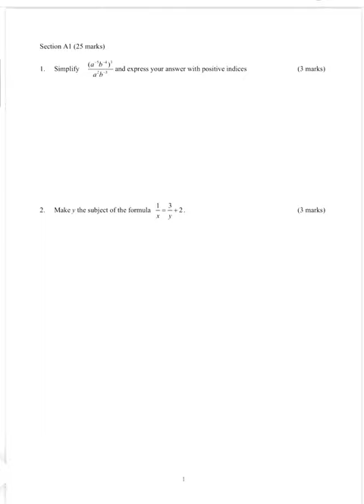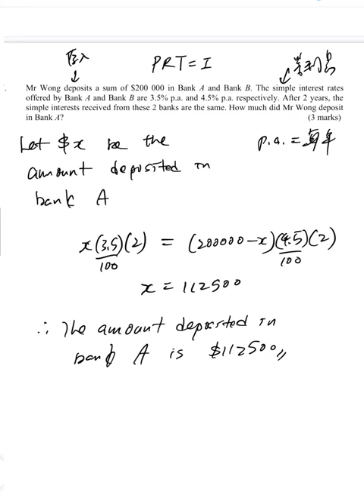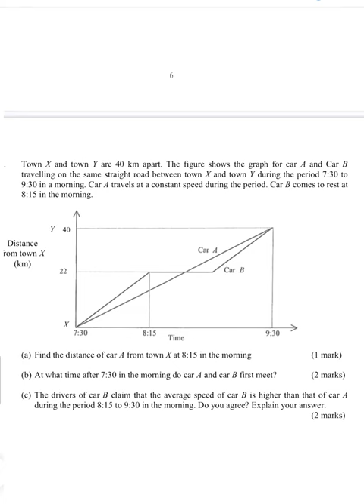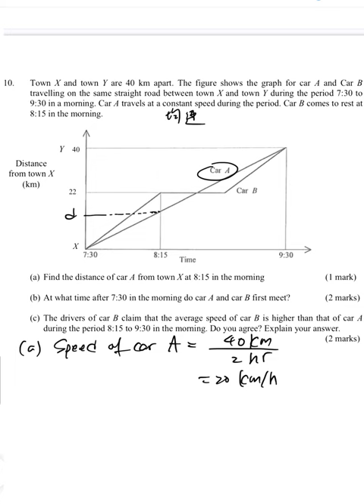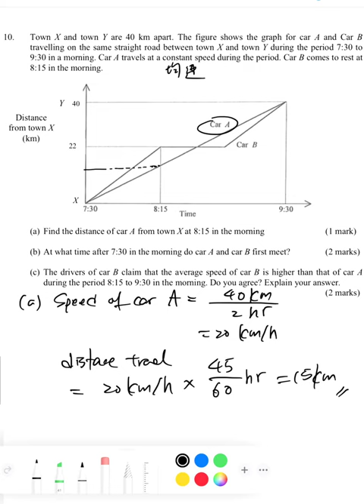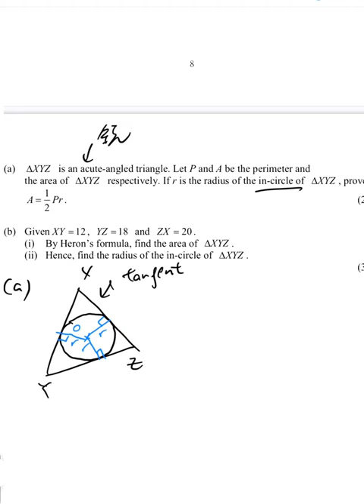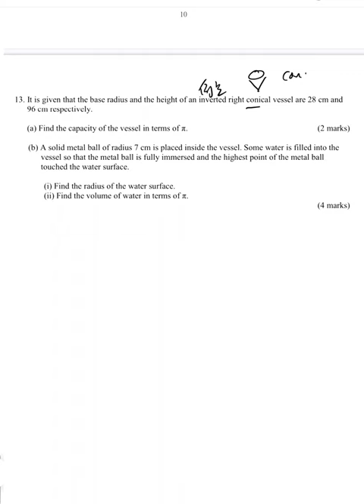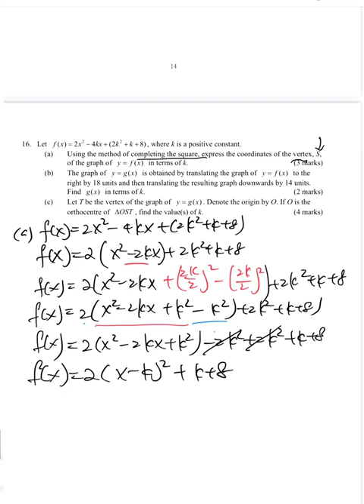2223 S5 Core First Term Assessment Paper 1 solution